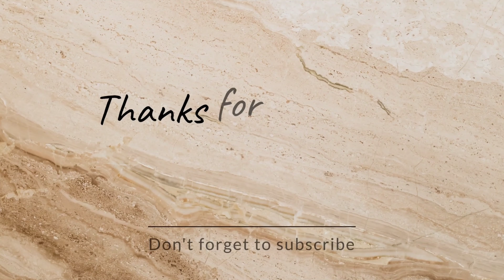Mushroom Masala Curry || పుట్టగొడుగుల కూర ఇలా చేస్తే తినని వారు కూడా తింటారు || Mushroom recipe